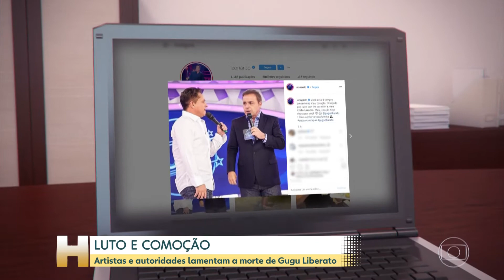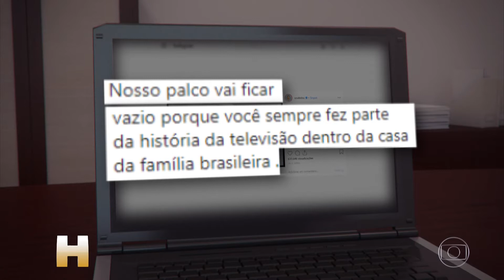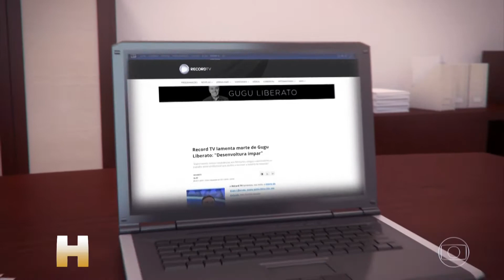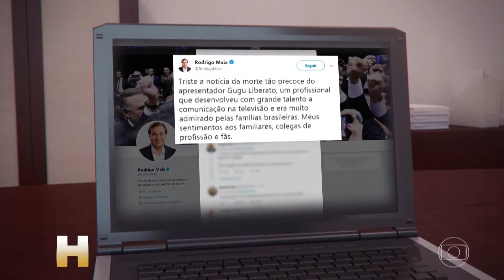O adeus à Gugu Liberato.